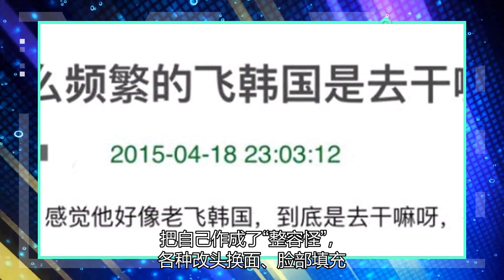刘向善的婚纱照，老公长得像李栋旭，她曾经让李易峰去韩国追爱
女神李多海在社交平台晒出一个小视频，她与一男子从睡衣变装成婚纱，一时舆论哗然，她这是官宣结婚了？视频中，男子表情僵硬，并不像受过表情管理的明星，但颜值还不错，侧脸甚至神似李多海的老搭档李栋旭。两个人的行为举止相当亲密，也不像和朋友拍着好玩的短视频。